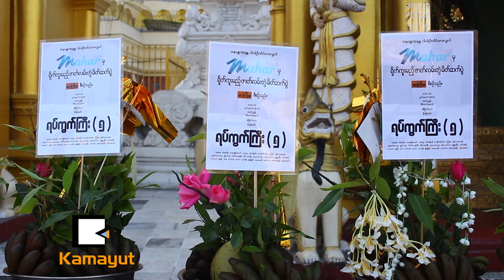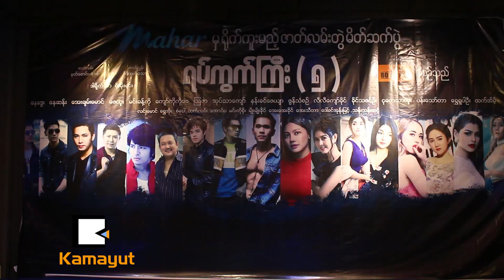တက်သစ်စ သရုပ်ဆောင်များစွာပါမယ့် ရပ်ကွက်ကြီး (၅)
တက်သစ်စ သရုပ်ဆောင်များစွာပါမယ့် ရပ်ကွက်ကြီး (၅) (News Video)

“ကျနော်က သူခိုးနက္ခတ်နဲ့ယှဉ်ပြီးမွေးလာလို့ ရပ်ကွက်ထဲမှာဆို အတိုအထွာလေးတွေ ခိုးတတ်တယ်။ ကြီးကြီးမားမားတော့ မဟုတ်ဘူး။ ကိုယ်စားချင်တာလေးတွေ ခိုးစားတတ်တယ်။ ရပ်ကွက်ထဲကို တကယ့်သူခိုးအစစ်ကြီး ဝင်လာတဲ့အခါမှာ..”

[Zawgyi]
တက္သစ္စ သ႐ုပ္ေဆာင္မ်ားစြာပါမယ့္ ရပ္ကြက္ႀကီး (၅) (News Video)

“က်ေနာ္က သူခိုးနကၡတ္နဲ႔ယွဥ္ၿပီးေမြးလာလို႔ ရပ္ကြက္ထဲမွာဆုိ အတုိအထြာေလးေတြ ခိုးတတ္တယ္။ ႀကီးႀကီးမားမားေတာ့ မဟုတ္ဘူး။ ကိုယ္စားခ်င္တာေလးေတြ ခိုးစားတတ္တယ္။ ရပ္ကြက္ထဲကို တကယ့္သူခိုးအစစ္ႀကီး ဝင္လာတဲ့အခါမွာ..”